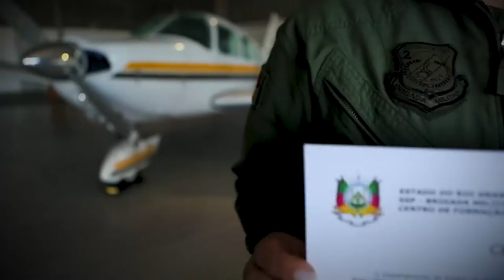BM forma primeira mulher aviadora